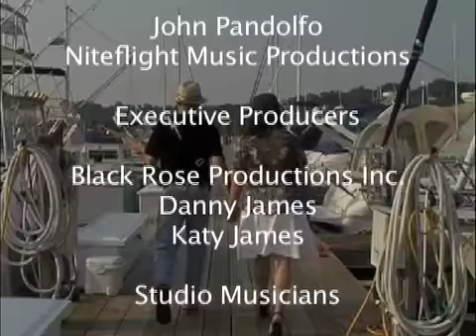Waiting For A Smile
Danny James